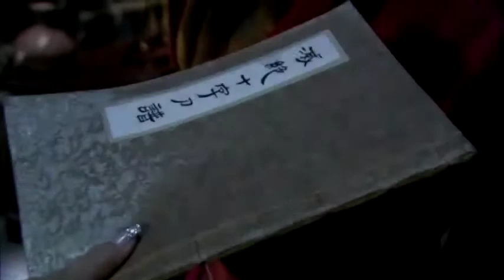向应天为复仇走火入魔，竟然用自己的鲜血养小鬼｜《天涯明月刀》钟汉良 古龙经典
《天涯明月刀》到底是满满的基情还是儿女情长的江湖侠义，古龙与金庸最大的区别一部剧告诉你！

2014 Royal Tramp 金庸 韩栋 娄艺潇 吴倩 张馨予 | 大尺度古装剧

►剧情简介：
   　电视剧《天涯明月刀》改编自古龙同名武侠小说。
24年前，武林盟主杨常风（隋抒洋 饰）神秘被杀，成为武林一大悬案。24年后，号称杨常风惟一遗孤的傅红雪（钟汉良 饰）突然崛起江湖展开复仇。杨常风庶出之子、从小与傅红雪换了身份的叶开（陈楚河 饰），使计让周婷（张檬 饰）去赢得傅红雪的感情，却不料周婷真的爱上了傅红雪。为助心上人燕南飞（宗峰岩 饰）夺取武林盟主大位，“云天之巅”四使之一的明月心（张定涵 饰）设法除去傅红雪却也对他渐生感情。傅红雪在复仇之路上遭遇种种危机和磨难，经受了善与恶、爱与恨、忠诚与背叛的重重考验，在叶开、周婷和明月心等人的帮助下，揭露并粉碎了燕南飞、向应天、公子羽、杨夫人等人的重重阴谋，揭开了杨常风被害和自己的身世之迷，唤醒了潜藏在心中的爱，刀光剑影的武林复归平静.